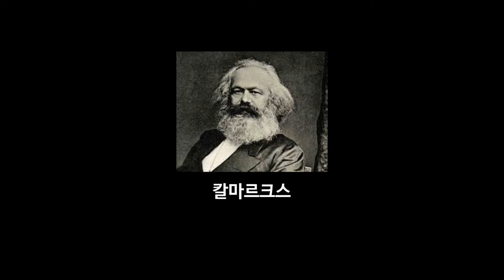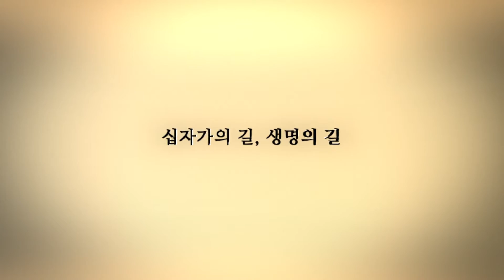2014 송구영신예배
2014 송구영신예배